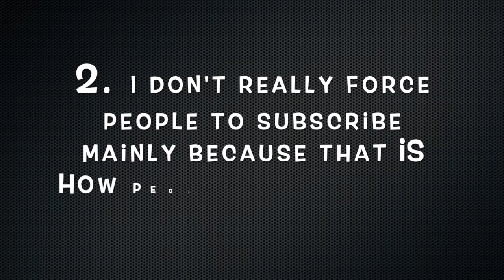Thank You for 15 Subscribers!! + How I Got Subscribers So Fast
I Really want to thank you guys!